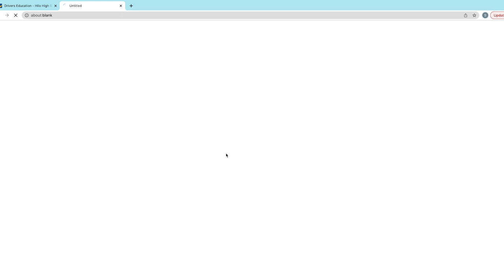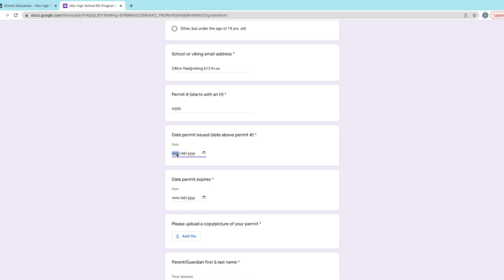03/22/2022 KVIKS News Bulletin